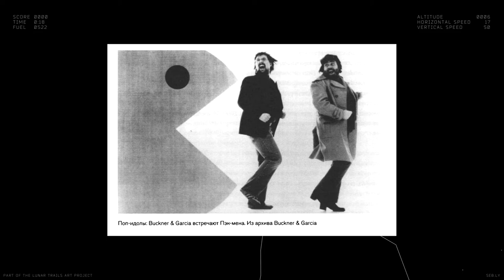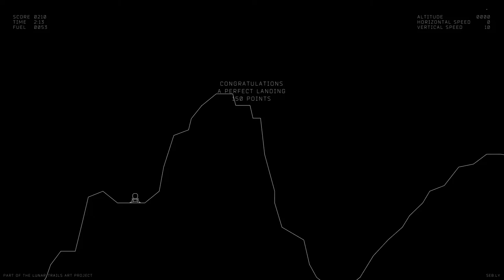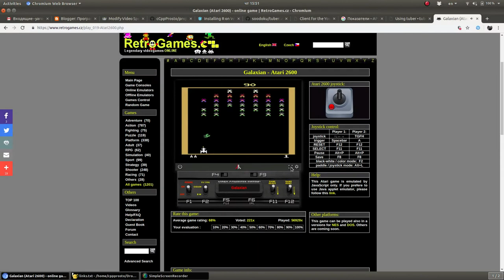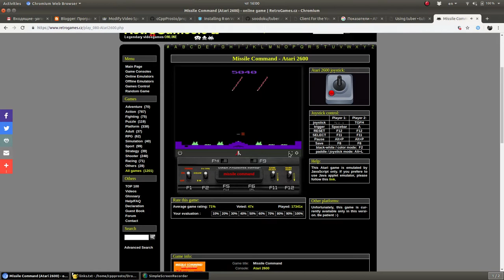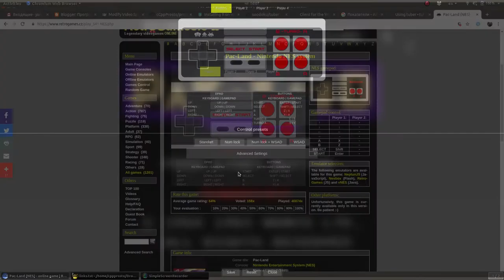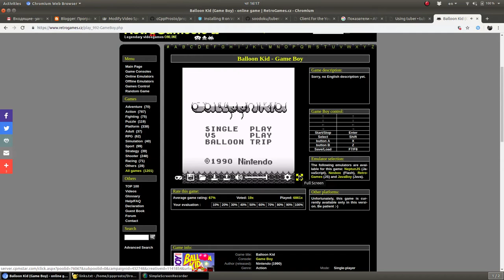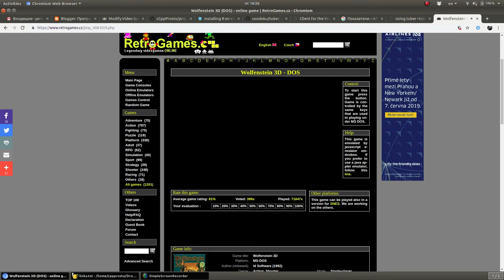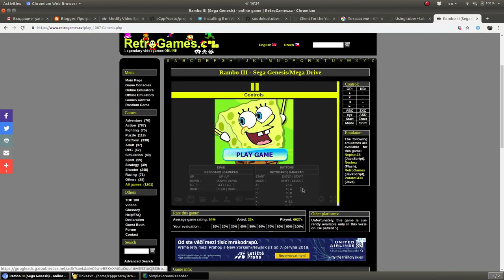Тристан Донован. Играй! История видеоигр. Глава 7. Лихорадка Рас-Man.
Тристан Донован. Играй! История видеоигр. Глава 7. Лихорадка Рас-Man (Американский видеоигровой бум начала 1980-х)
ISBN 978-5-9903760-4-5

«Играй! История видеоигр» представляет собой увлекательный рассказ о странном
зарождении и необычайной эволюции важнейшей, после возникновения
телевидения, области развлечений — видеоиграх.
Материал книги базируется на исчерпывающих исследованиях и свыше 140
эксклюзивных интервью с влиятельными людьми из видеоигровой индустрии. Книга
рассказывает поразительную историю того, как творческое видение игровых
разработчиков привело к появлению и становлению одной из самых популярных и
динамичных художественных форм в мире.